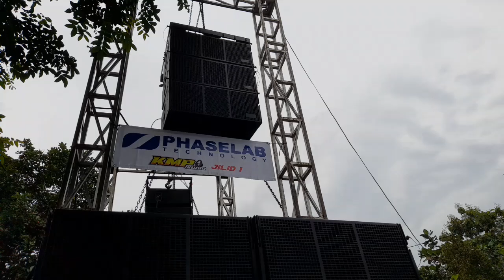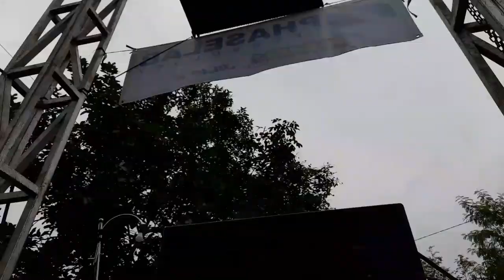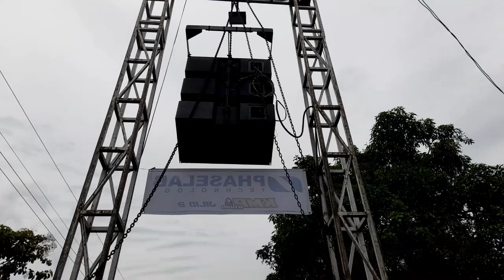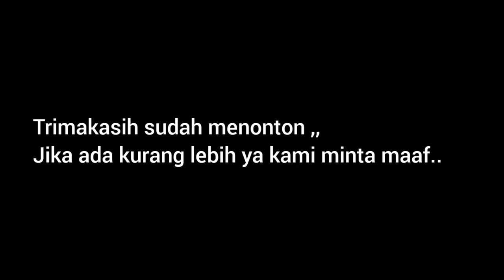SOUND KMP JILID 1 JILID 2 di gabung sound gantung hajatan bikin keder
rental sound system hajatan KMP AUDIO PRO live hajatan kampung. sound gantung KMP JILID 1 JILID 2 gabung jadi satu hajatan.yang punya hajatan meyewa 1 rental tapi dua set sound agar suaranya mengelegar di acara nya tersebut.

facebuk : om jos servis elektronik

Trimaksih sudah menonton video channel agus rpp, salam sehat, salam satu hobi...